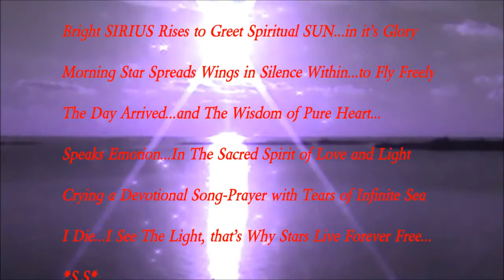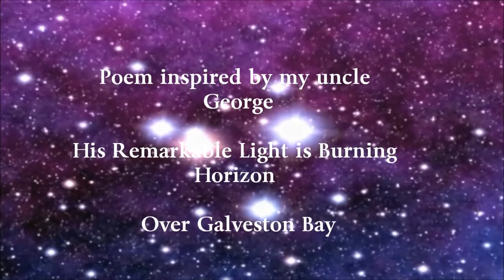Beautiful Guitar Solo Best Relaxing Romantic Music Instrumental Guitar Relaxing Ocean Music